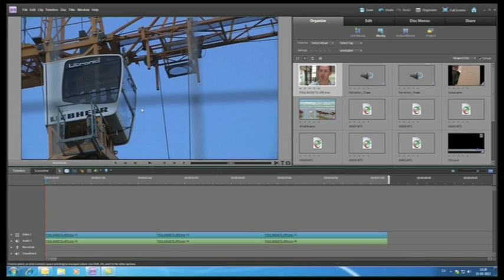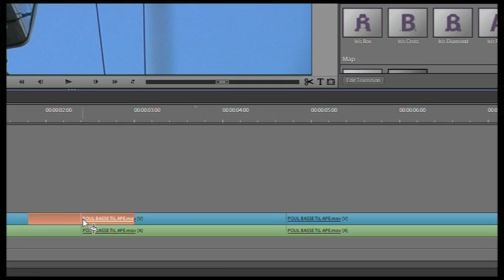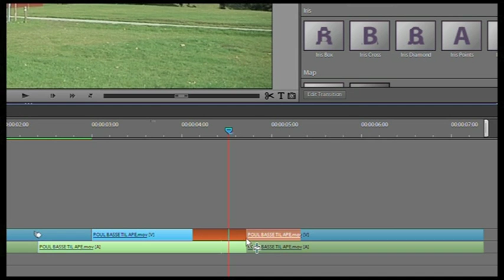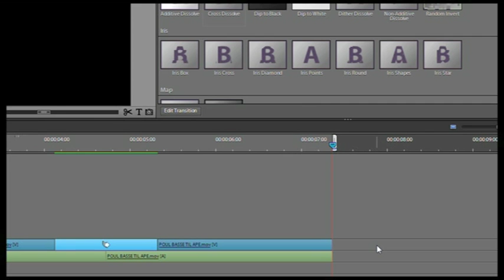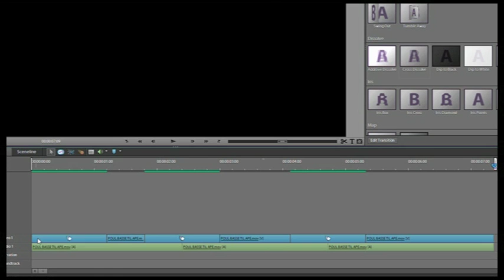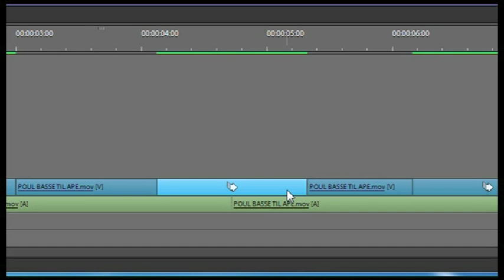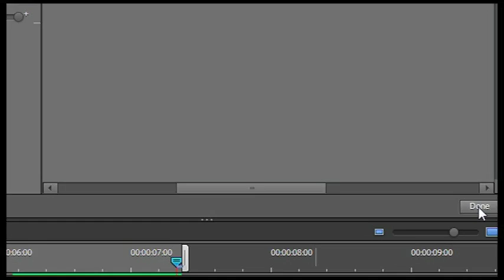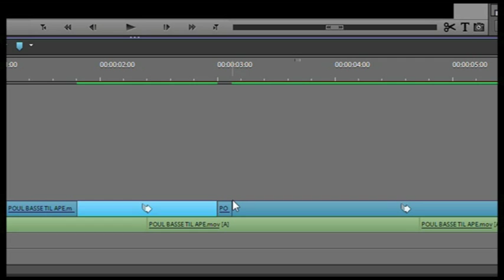ADOBE PREMIERE ELEMENTS - CROSS DISSOLVE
I denne video viser jeg, hvordan du nemt kan lave en dissolve (overblænding) mellem to klip på tidslinjen i Adobe Premiere Elements. Dansk.